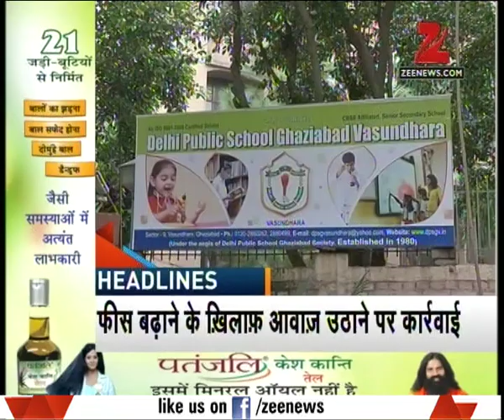Headline @ 10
- Heavy Rainfall in New Delhi, Traffic Jam at various places
- Justice Dhingra to submit investigation report of Robert Vadra Land Scam